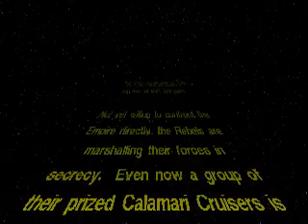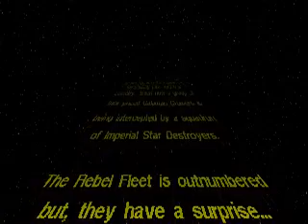Star Wars: X-Wing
X-Wing is a space combat simulation done by LucasArts Entertainment Company in 1993. It's their first game in the Star Wars universe.